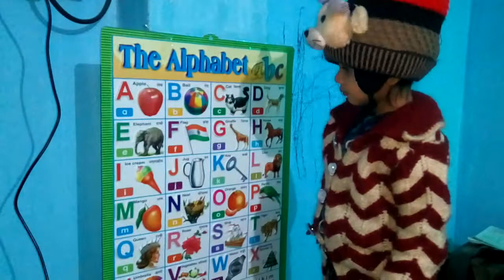Ishita Masti time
Ishita Masti time@Bokaro